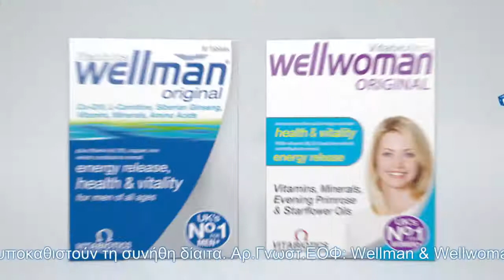Vitabiotics | Well Vitamins tv spot | 2015